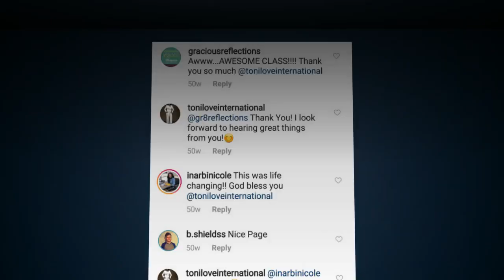Learn How to Become a Highly Paid Educator in the Beauty and Barber Business